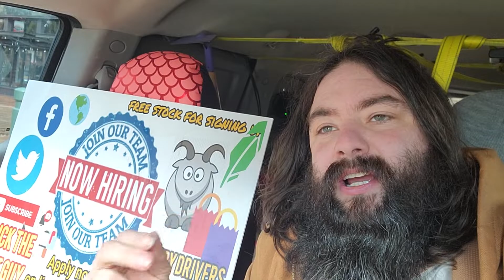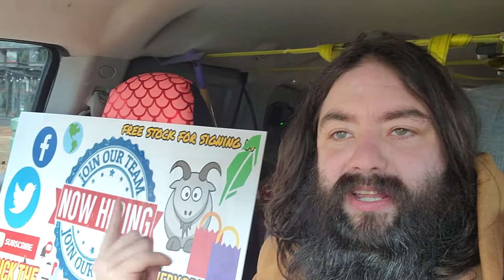Become a DoorDash driver! Earn up to $25/hour and get a $100 bonus after 240 deliveries in 60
Become a DoorDash driver! Earn up to $25/hour and get a $100 bonus after 240 deliveries in 60 days for signing up